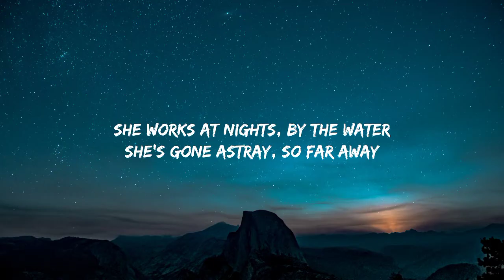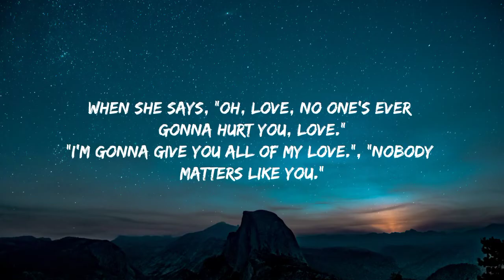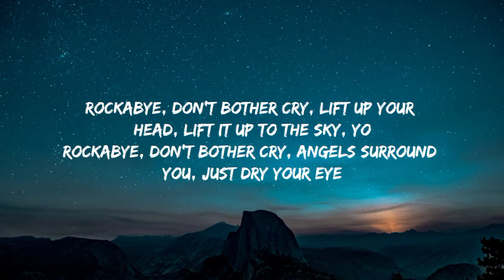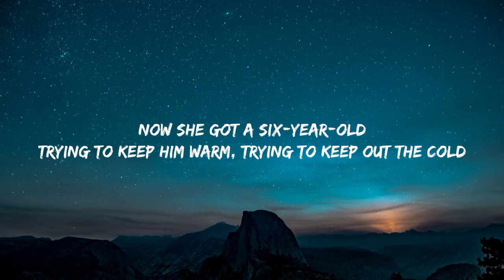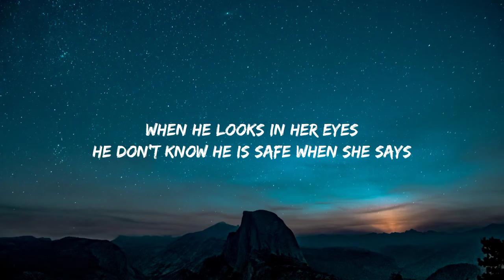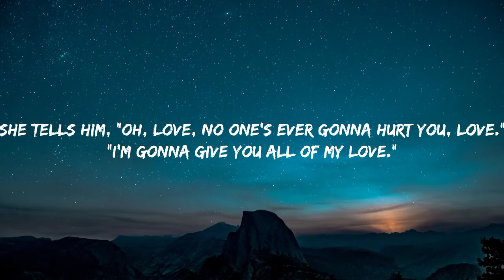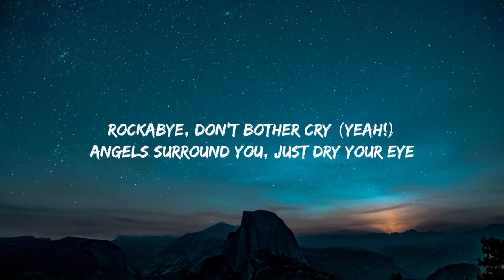Clean Bandit - Rockabye (Lyrics)